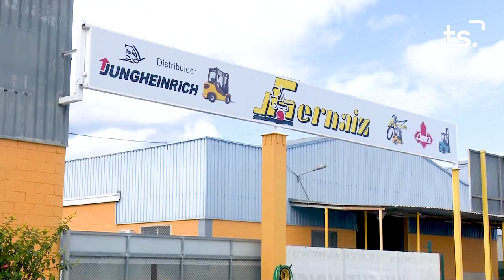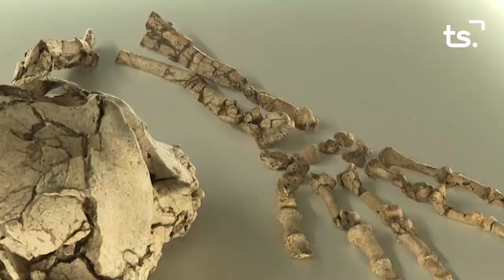INFORMATIU 2022 12 19